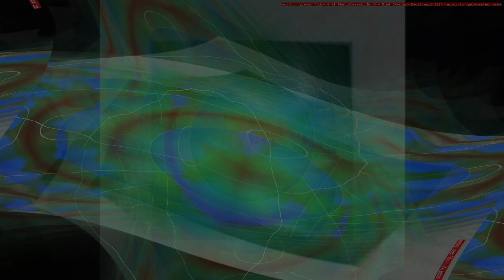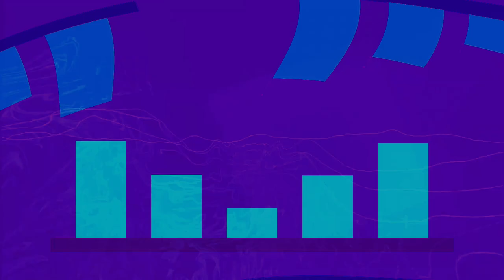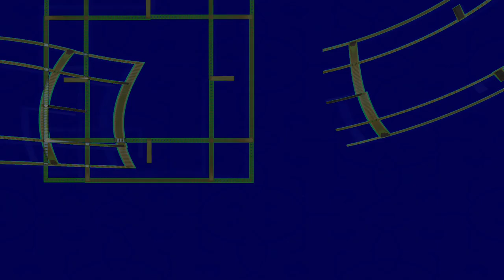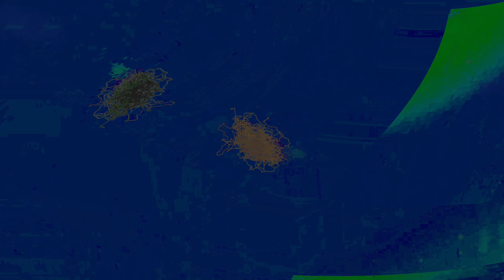Movie 24 08 11 13h46m23s alien games 3 ++ 59 videos